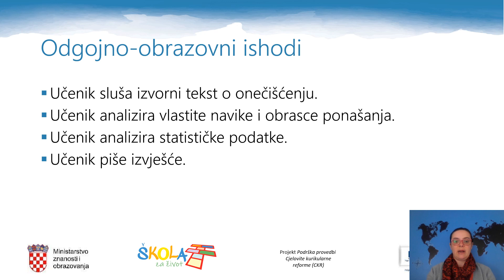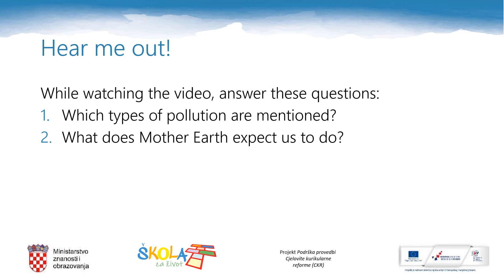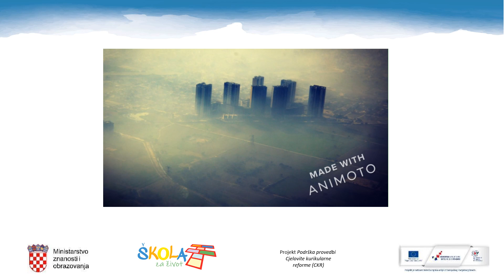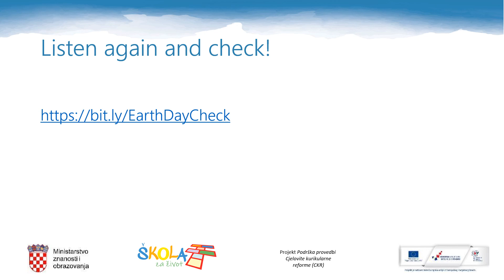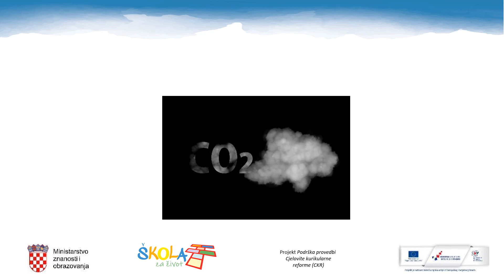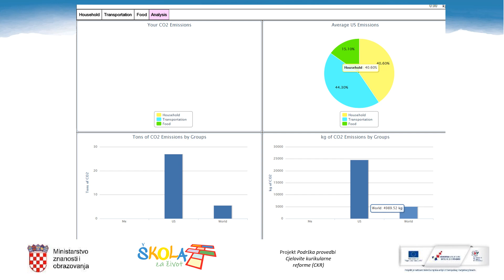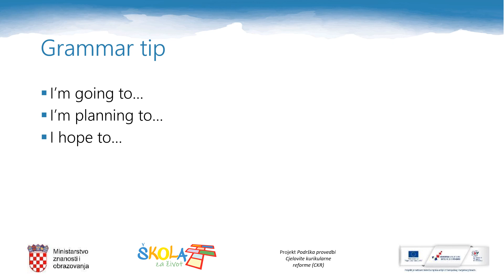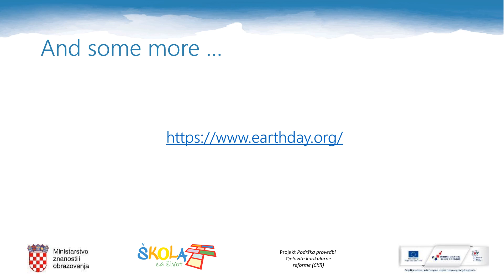Engleski jezik 1. r SŠ - Earth Day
Autor: Livija Pribanić